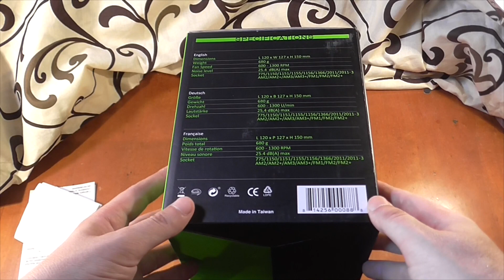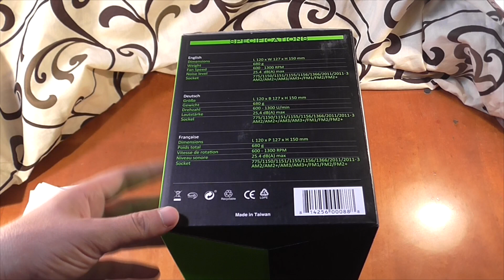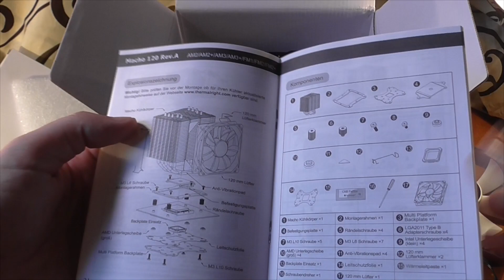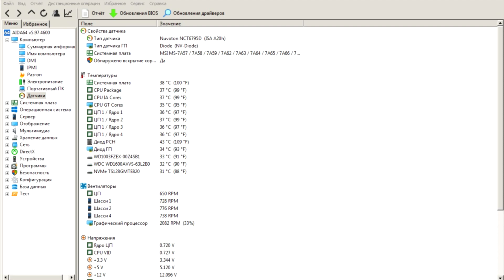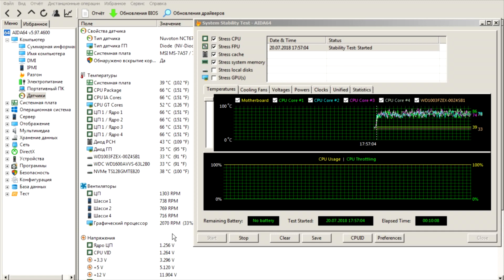Обзор Кулера Thermalright HR-02 Macho 120 Rev.A !!!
Обзор кулера мачо 120, а также его тест в аиде и в игре пубг !!!